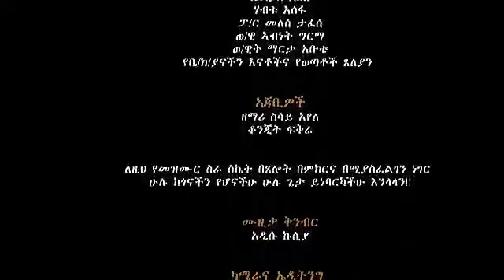26 December 2022